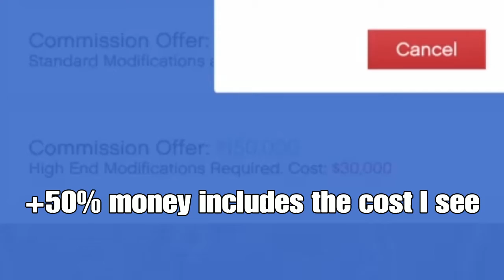Who plays this trash?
Actually considering an initialize